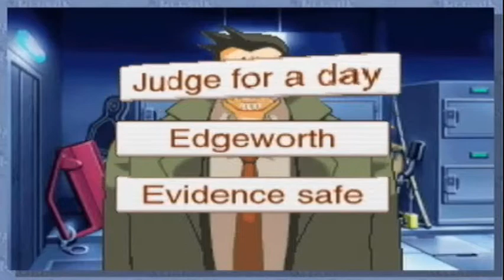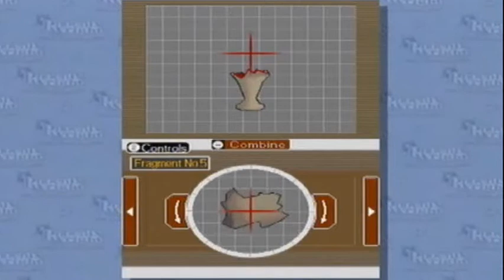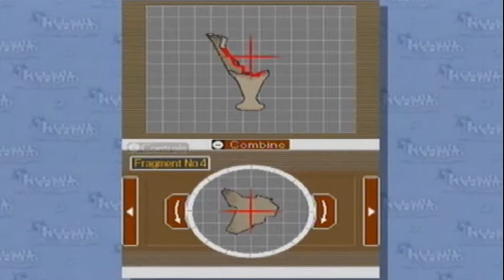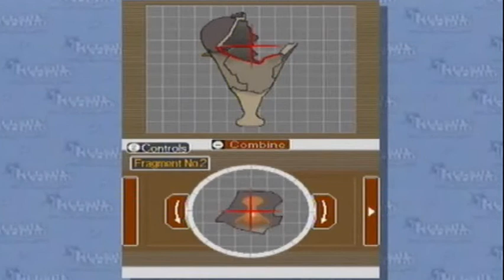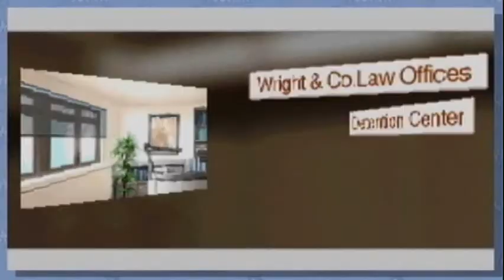Phoenix Wright Ace Attorney marathon part 44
Join in as we do justice on the Phoenix Wright Ace Attorney marathon.